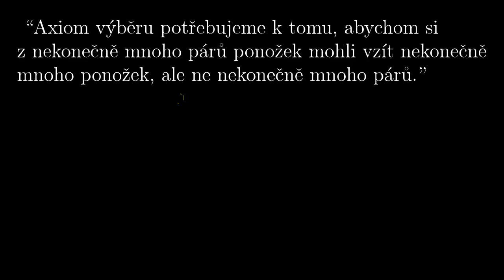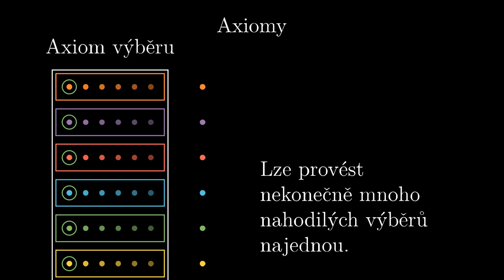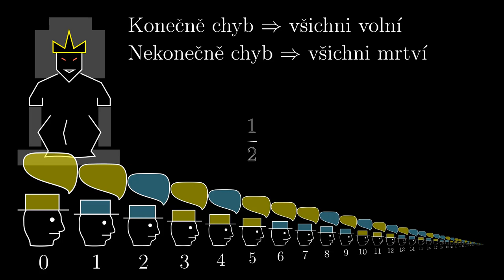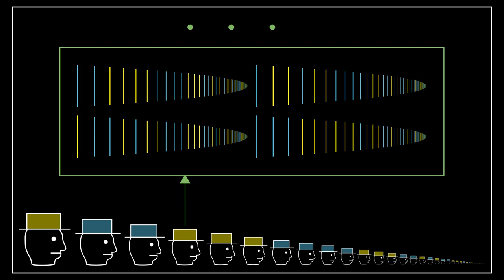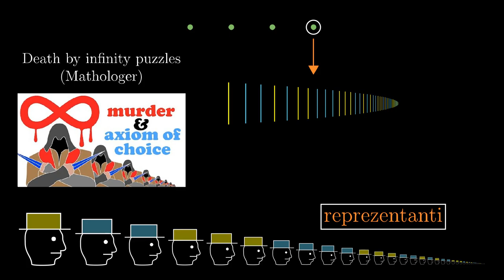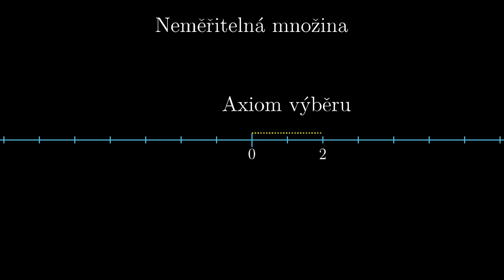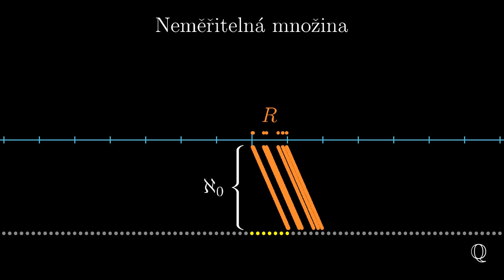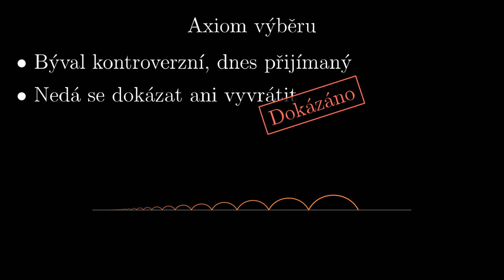Axiom výběru -- 13. Esence teorie množin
Axiom výběru a dva mírně paradoxní příklady jeho použítí -- nekoneční vězni s klobouky a neměřitelná množina.